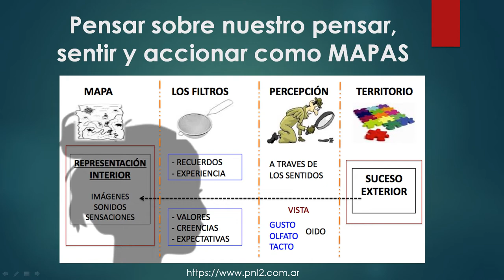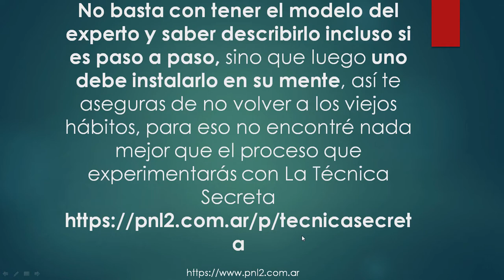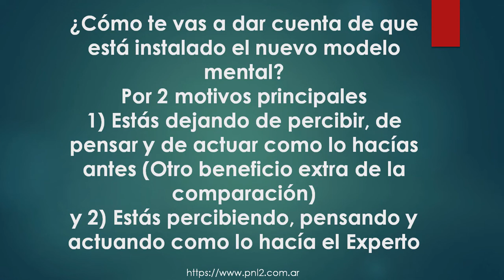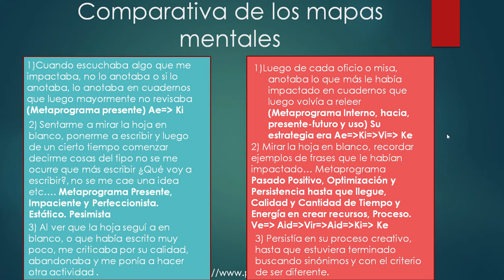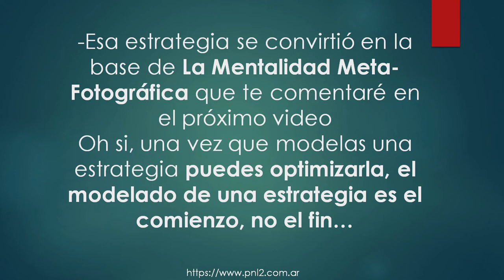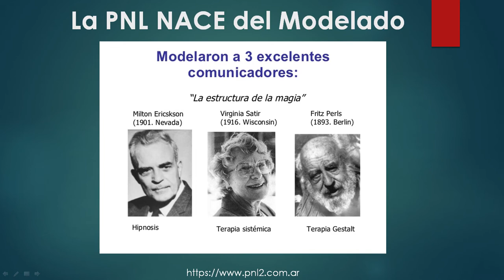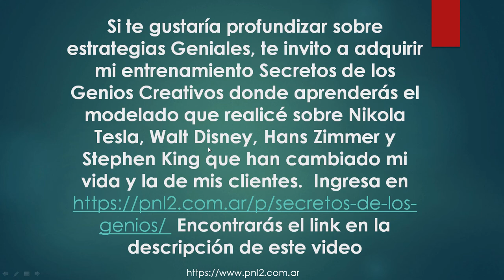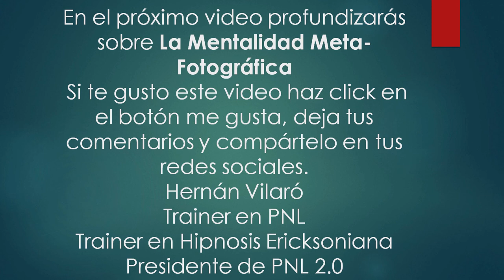modelado programacion neurolinguistica modelado de pnl modelado con pnl modelaje según la pnl parte5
El Mejor Proceso que conozco para Instalar el mapa mental del Experto

Secretos de los Genios Creativos entrenamiento sobre el Modelado de Nikola Tesla, Walt Disney, Hans Zimmer y Stephen King

¡Muchas Gracias!